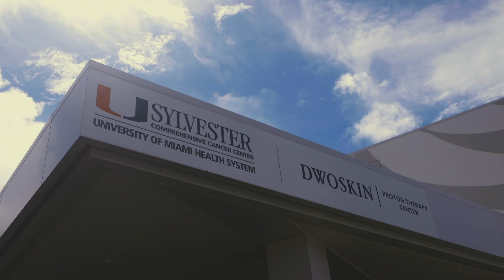Sylvester Comprehensive Cancer Center Opens Proton Therapy Center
At Sylvester Comprehensive Cancer Center, part of the University of Miami Health System,  patients are now being treated with proton therapy, an advanced type of radiation that is extremely precise.